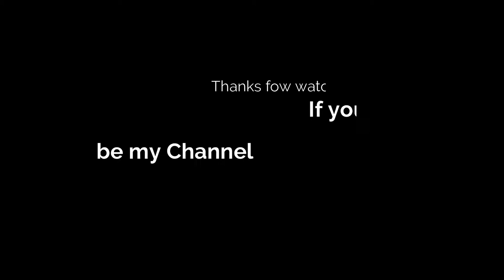Super hero Dance Hero Iron man toy overview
In this video you can see the iron man toy, how this will be look like?

you can also see the overview of below toys-